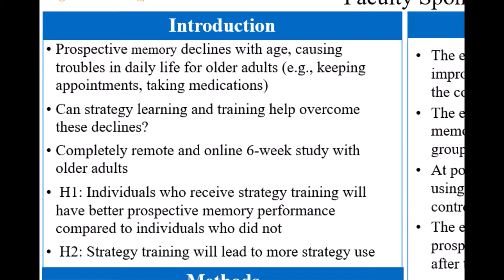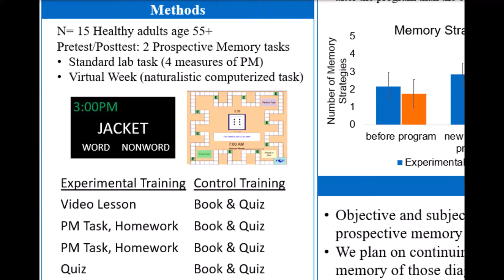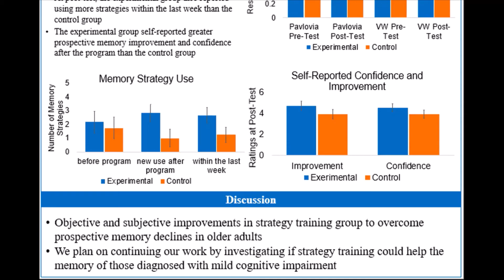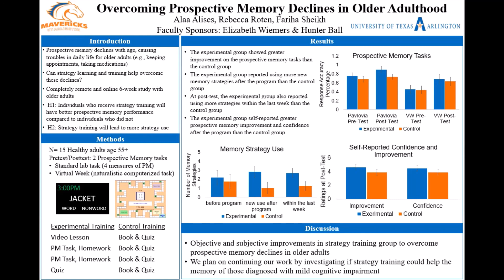Discover 2022 - U81 - Alaa Alises (Psychology)